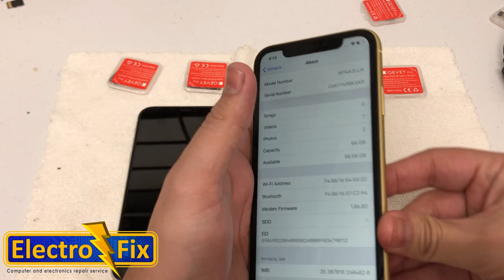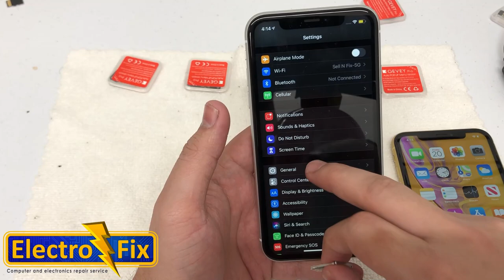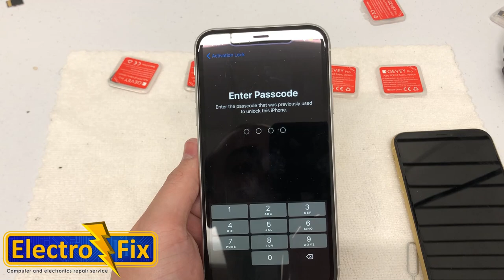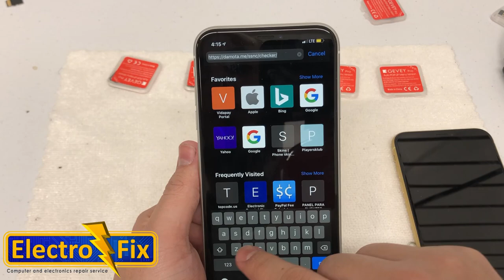GEVEY PRO 12.4.2 Solution for IOS 13 For For [XR, XS, Xs Max, 11, 11 Pro, 11 Pro Max]